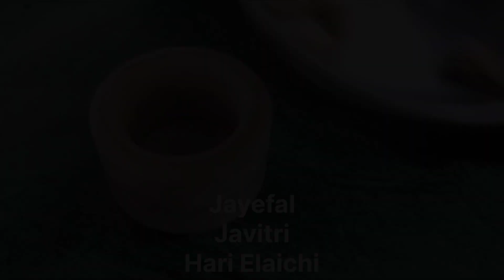WHITE CHICKEN || PURANI DILLI KA FAMOUS SHAHI WHITE CHICKEN || KAYNAT'S KITCHEN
Chicken as a meat has been depicted in Babylonian carvings from around 600 BC. Chicken was one of the most common meats available in the Middle Ages. For thousands of years, a number of different kinds of chicken have been eaten across most of the Eastern hemisphere, including capons, pullets, and hens.
INGREDIENTS
500GM CHICKEN
½ CUP MILK
2 ONION
2 TSP KAJU
2 TSP KHASH KHASH
2 TSP GOLA
2 TSP MAGAZ
2 TSP DHANIYA POWDER
1 TSP KALI MIRCH POWDER
1 TSP PEELI MIRCH POWDER
2 TEZ PATTA
4 ELAICHI
1 DAL CHEENI
15 KALI MIRCH
JAVITRI
JAYEFAL
DAHI
SALT
WATER